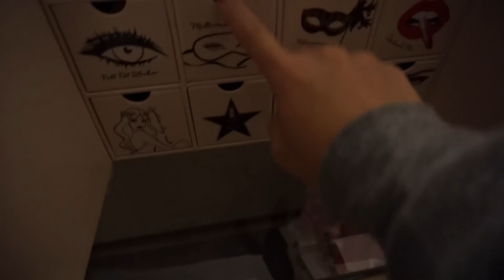It's GONE!!!! ❄ Vlogmas Day 18 | The Dulaks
The Return of Sunset Sound®

Vlog Camera